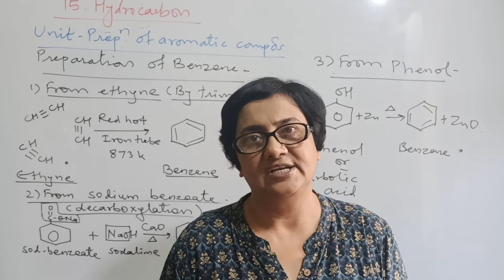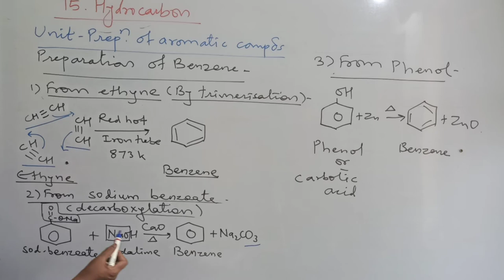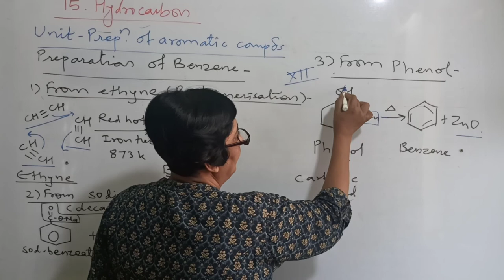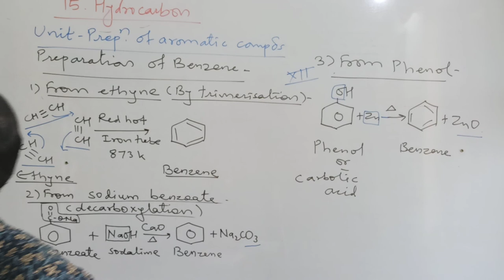11th Chemistry. Chp-15. Hydrocarbon. Unit-Prepration of benzene